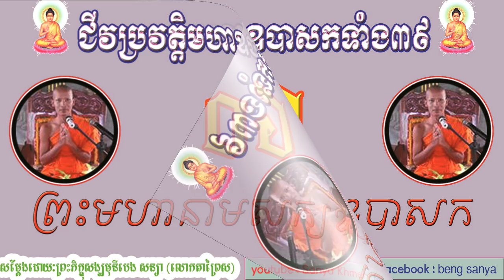ជីវប្រវត្តិមហាឧបាសកព្រះមហានាមសក្យ _ ភាគទី៦ _ លោកតាព្រៃស _ lok Ta Prey Sar _ [sanya khmer] _ Part6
#​លោកតាព្រៃស